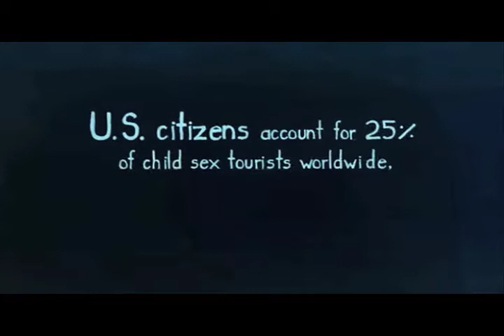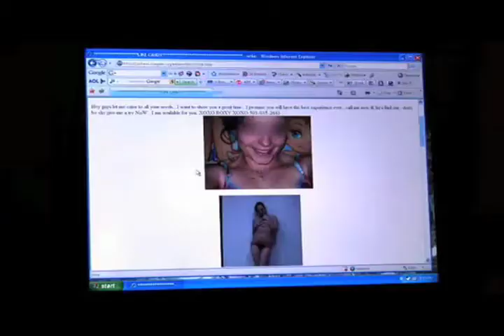"Playground" Trailer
Libby Spears' documentary, backed by George Clooney and Steven Soderbergh bravely explores the child sex trade right here in America.